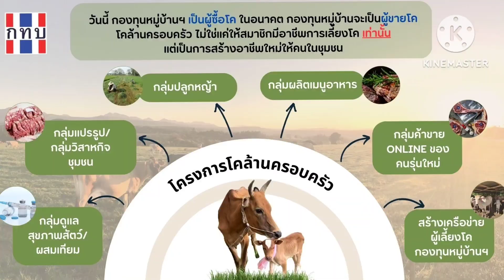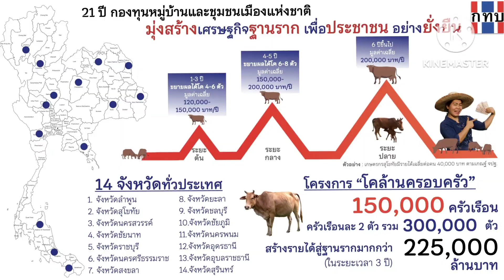เบื้องหลัง พูดจาภาษาวัว ให้สัมภาษณ์สื่อหลักโครงการโคล้านครอบครับ#พูดจาภาษาวัว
แอบประม่านิดๆครับแต่ก็พร้อมแชร์ประสบการณ์หวังว่าจะเป็นประโยชน์แก่พี่น้องFCนะครับ